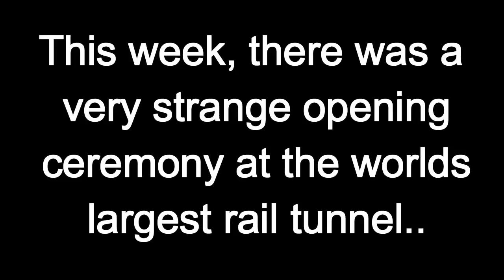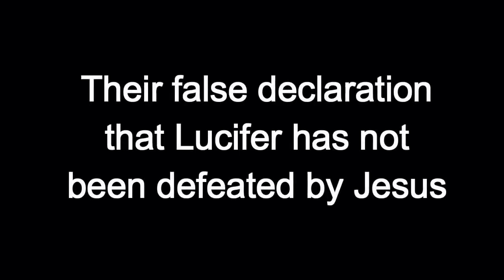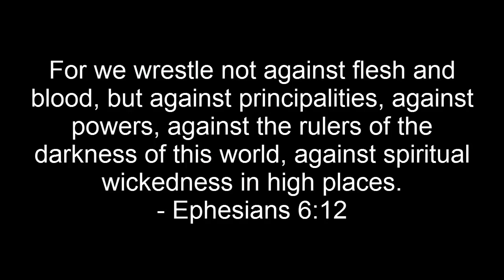World Leaders Attend Satanic Ceremony